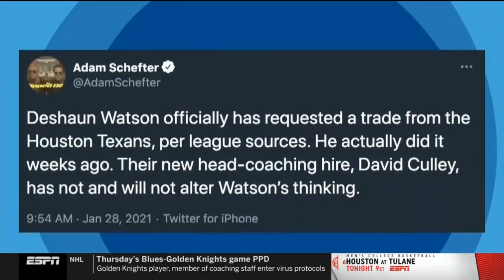Highly Questionable 1/28/2021 - Feeling Bad for Bradley Beal?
ESPNs daily afternoon show, featuring a "questionable" approach to sports commentary from a variety of ESPN personalities from across the country.